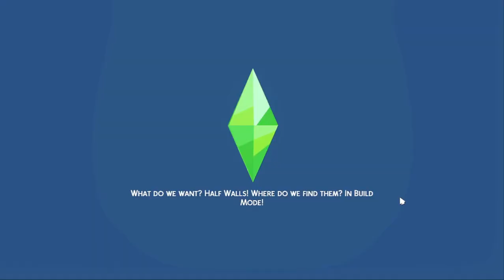🧛🧟🧚‍♀️Halloween Party 🎃🍬👻 || TRC S4 EP 8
*OPEN ME*

Today we throw a Halloween party! Note I didn't take pictures with everyone as I wanted! I may do so another day and use the pictures for when Marlee passes!

Hey, y'all how are you all doing?! I am a deafgamer, who does signlanguage. Some days I may cuss here and there but most of the time try to keep it clean.

👤 Want your townies to be in my world? Save your sims on the gallery with the hashtag LookAtMeBlackRoseKYT & or use LookAtMeKimi your creations could be featured in future LPs!

Let me know if you have a fan favorite in this series, all my LP's family trees will be placed in Discord if you want to see the family whenever I can update them 😊